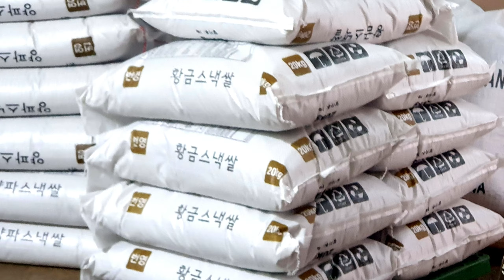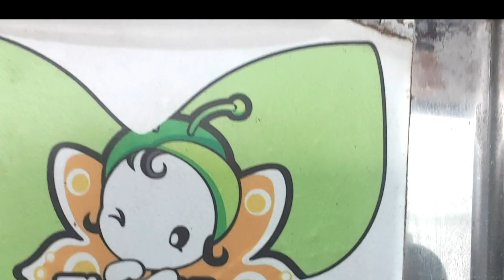TV 뻥튀기 뻥만드는 사람들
tv 뻥튀기 뻥만드는 사람들 이야기 뻥튀기 기계. 뻥튀기 스낵쌀. 뻥튀기쌀. 전국택배 뻥튀기 쌀.  뻥튀기 Story